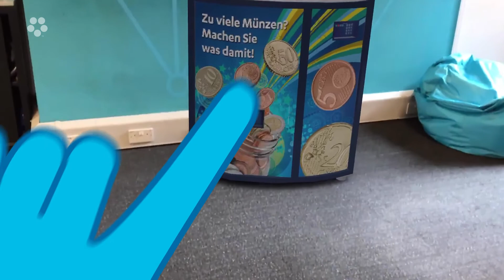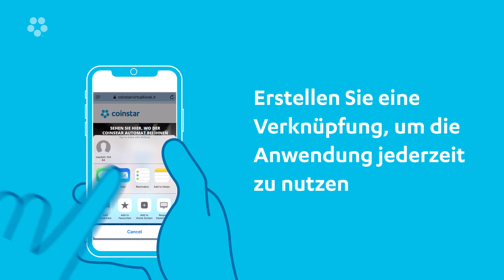Der virtuelle Coinstar Automat: So funktioniert‘s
Folgen Sie unserer Schritt-für-Schritt-Anleitung, um einen virtuellen 3D-Automaten in Ihrem Geschäft zu platzieren.  Und erfahren Sie, wie Sie mit nur 1 m2 zusätzlichen Umsatz machen könnten.